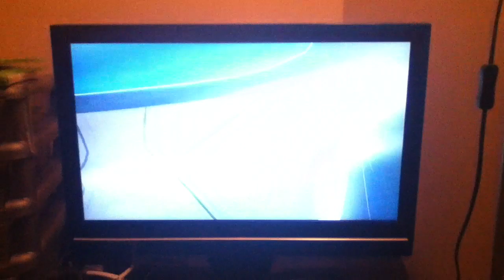wtf time! :D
us playing about